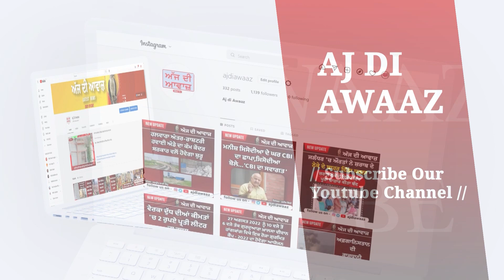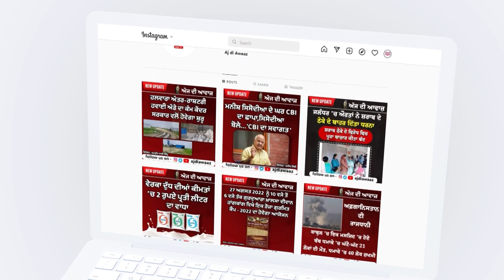ਪਠਾਨਕੋਟ ਪੁਲਿਸ ਨੇ 2 ਨਸ਼ਾ ਤਸਕਰਾਂ ਨੂੰ ਕੀਤਾ ਕਾਬੂ